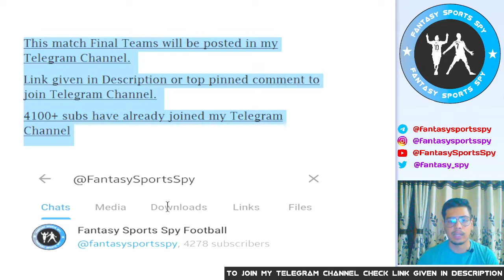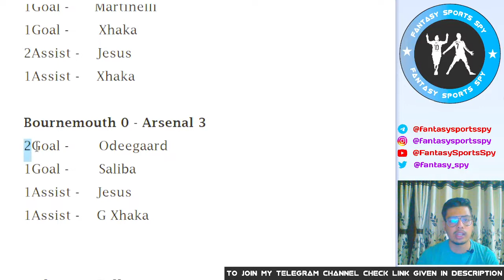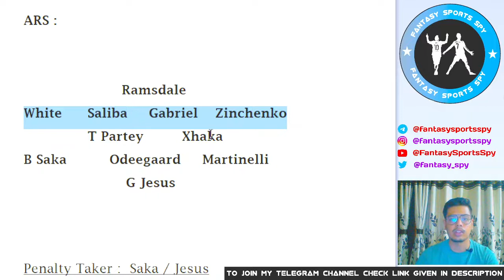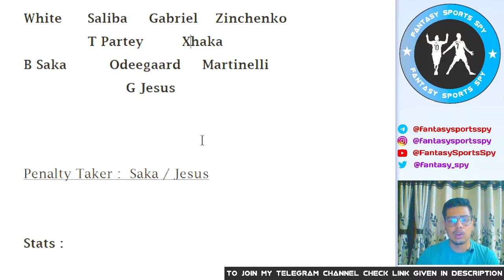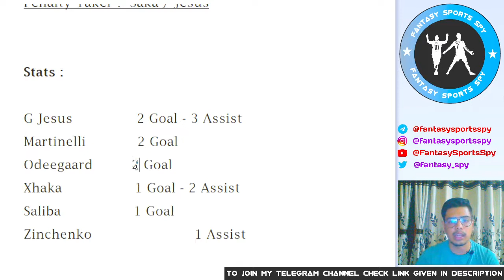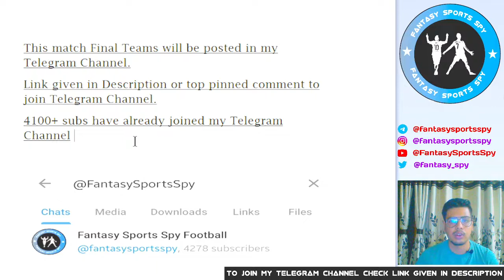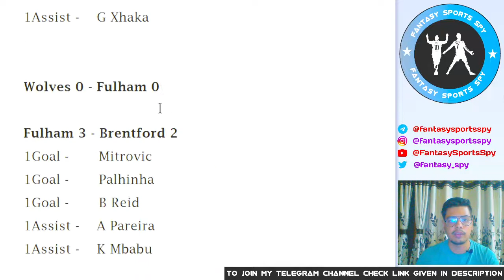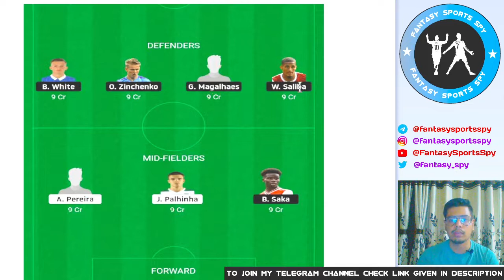ARS vs FUL | ARS vs FUL Fantasy Predictions | Arsenal vs Fulham Fantasy 11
2. Fantasy Apps takes great care to comply with all central and state legislations in India to ensure that users are fully protected. Every contest is carefully designed to comply with applicable regulations in India.

3. This video analysis is based on my research and knowledge. I am not forcing anyone to follow my prediction.